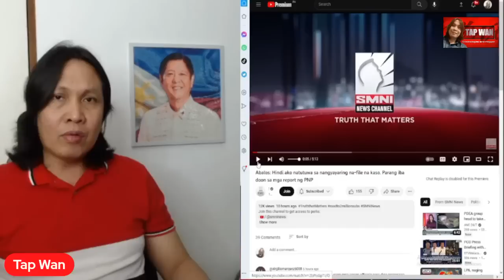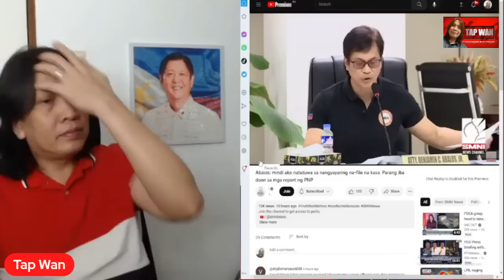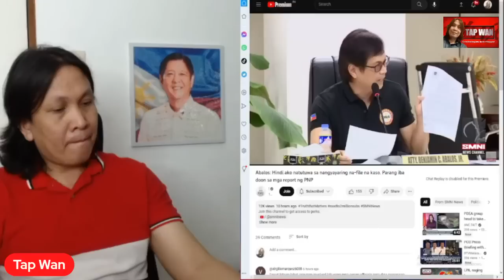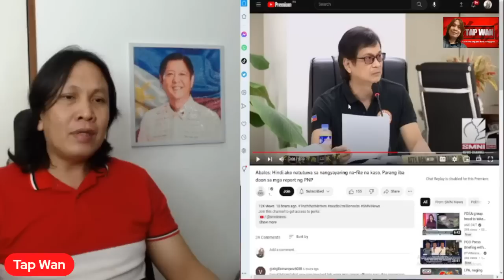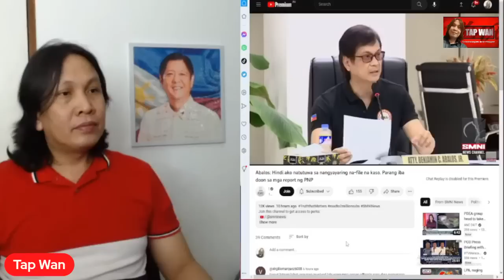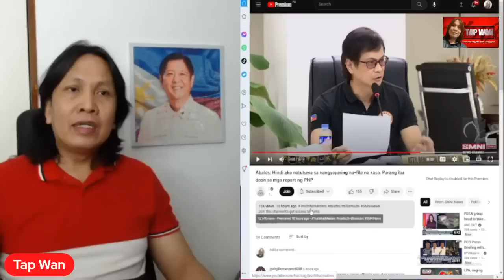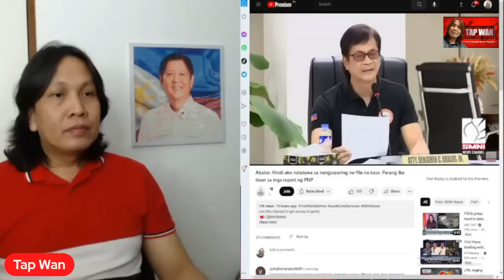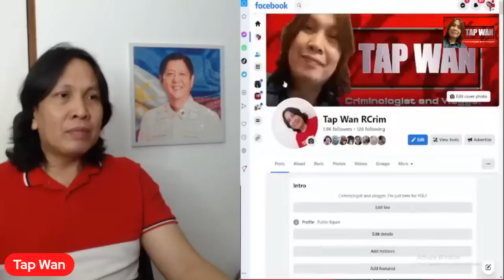Naku, damay ba si PNP Chief Police General Rodolfo Azurin Jr. sa mga diumanong kasabwat ni Sgt Mayo?